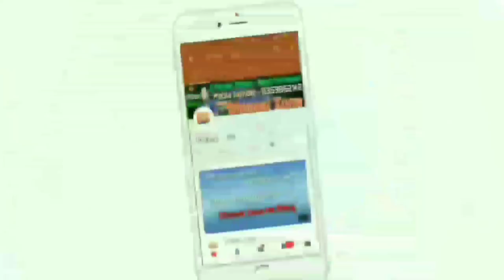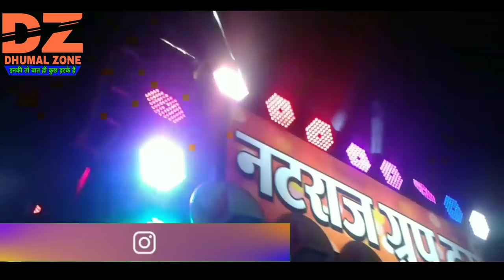आका लेलो सलाम कव्वाली// नटराज धुमाल ग्रुप//दुर्ग उर्स संदल 2018 Dhumal Zone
।।नटराज धुमाल ग्रुप  ।। दुर्ग 💥

दुर्ग उर्स संदल 2018 .

🙋🏻‍♂ हैलो ...
दोस्तो.
आपका स्वागत है,
मेरे चैनल ..

 Dhumal Zone.

भाइयो  कृप्या
  🎧🎧Earphone

यहा आपको

Dj,धुमाल आदि

करुगा ।।

और

जाओ ||

Please

Dhumal Zone
DhumalZone